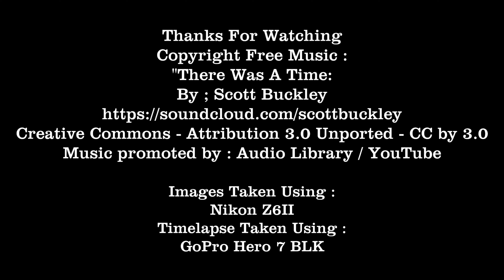Sunset Over The Bahamas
My last video from my Carnival Liberty cruise. This is sunset , Aug. 10, 2022, just after leaving Princess Cays, I stepped onto my balcony and set up the tripod and recorded this sunset.
So, just sit back and relax and enjoy !
Video taken with Nikon Z6II
Timelapse taken with Gopro Hero 7 BLK